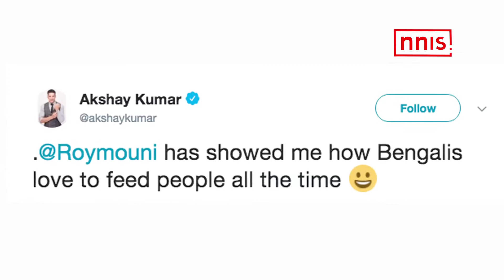Mouni Roy Impresses Akshay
Television actress Mouni Roy is all set to make her debut in Bollywood with Akshay Kumar starrer Gold. Mouni seems to have impressed her co-stars on the set of the film, especially Akshay who feels that she is perfectly cast as she is a Bengali herself.